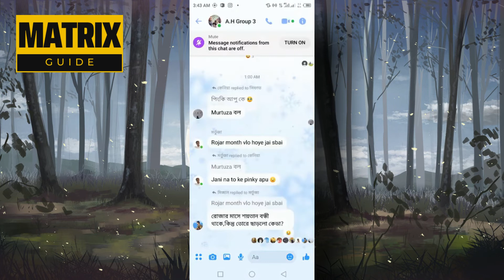Cómo crear una encuesta en Messenger (¡sencillo!)